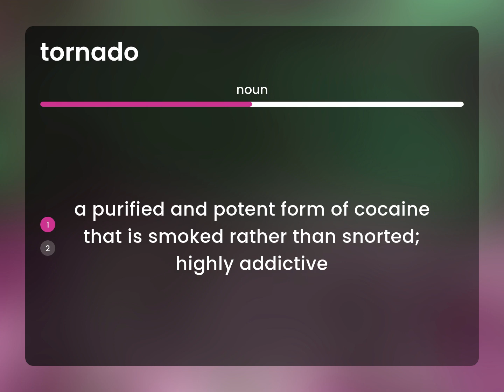Tornado — meaning of TORNADO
What does TORNADO mean?

Susan Miller (2023, May 3.) What is Tornado?